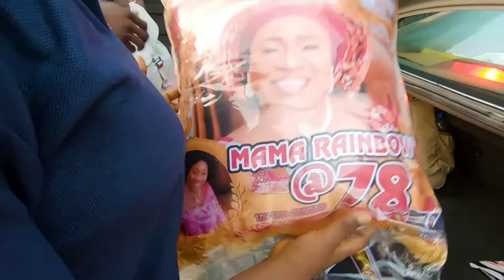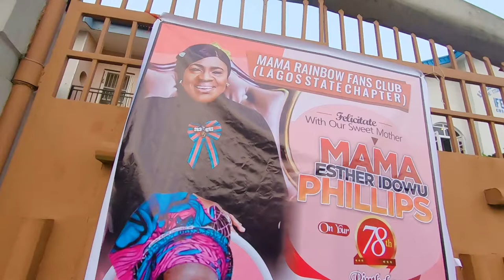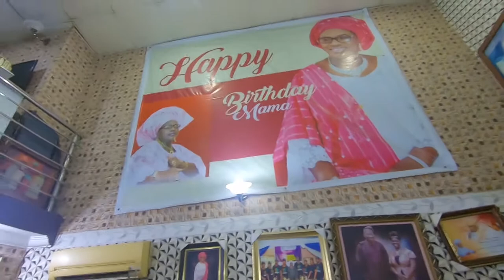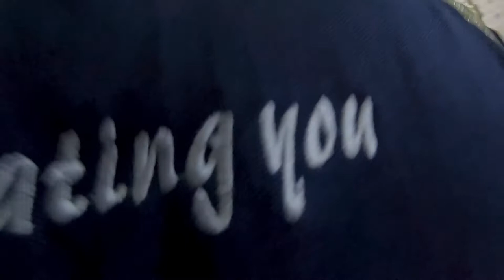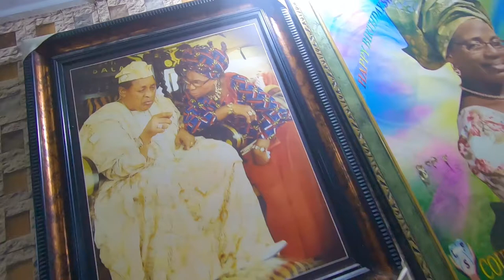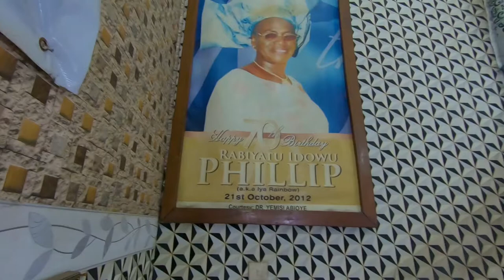MAMA RAINBOW NEVER EXPECTED THIS ON HER 78TH BIRTHDAY